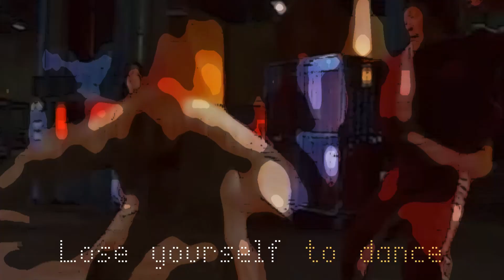Chris Farley Dance Montage : Daft Punk ft. Pharrell Williams - Lose Yourself to Dance + lyrics 1080P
It was a pleasure editing this footage by the great comedian Chris Farley. RIP. Make sure you are watching in 1080P for optimal experience. Lyrics on screen as they appear in a retro pixel font.

Clips include: Almost Heroes, Beverly Hills Ninja, Billy Madison, Conan O' Brien, Jay Leno, Saturday Night Live (various), Tommy Boy.

This is a mashup of Chris Farley clips throughout his life made into a dance video.
1080P High Definition. Lyrics Included. Rob Ford
All editing done in Premiere Elements by ME: Michael R Evans